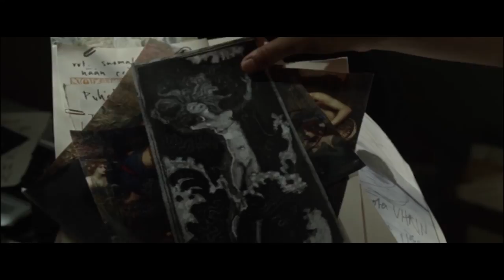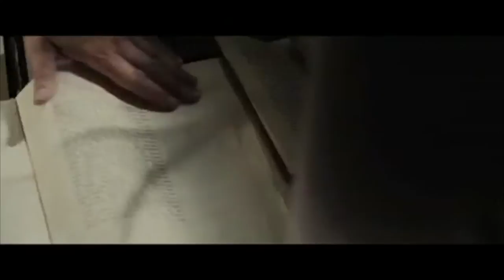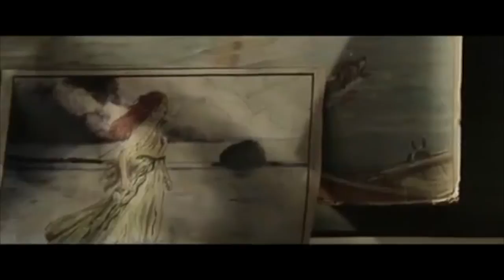Syvälle salattu -elokuvan pressihaastattelu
Syvälle salattu -elokuvan tekijät, ohjaaja Joona Tena ja pääosaa näyttelevä Krista Kosonen vierailivat Kajaanin Bio Rexissä kertomassa elokuvan tekemisestä. Haastattelijana Miika J. Norvanto.